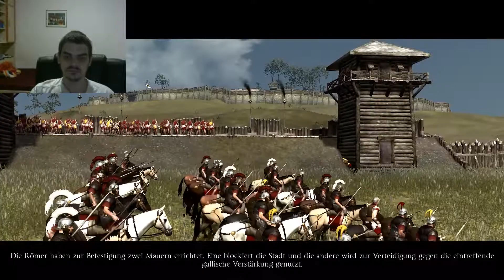Rome II [Historische Schlachten] Schlacht von Alesia [1. Versuch]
Nachdem wir die Römer erfolgreich zum Sieg in der Kampagne gebracht haben, witme ich mich mit euch gemeinsam den heroischen Schlachten, welche das Spiel noch zu bieten hat. Strategische Kniffe, werden hier eine große Rolle spielen, um all diese Schlachten erfolgreich bestehen zu können.

Spiel: TOTAL WAR: Rome II Emperor Edition [2013]

Entwickler:
Creative Assembly
SEGA